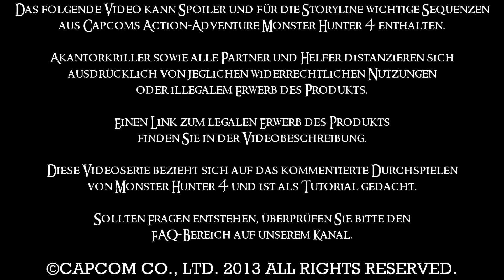Let's Play Monster Hunter 4 #022 [HD] Flieht ihr Narren! [GER]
Goa-Reispfannen vom feinsten!

«Let's Play Monster Hunter 4»
Kommentiertes spielen durch David M., zu sehen auf Akantorkriller (2013).

Jo Leute herzlich willkommen zum 022. Teil des Monster Hunter 4 Lets Plays!
Wir bekämpfen den Goa Magara!

Viel Spaß!